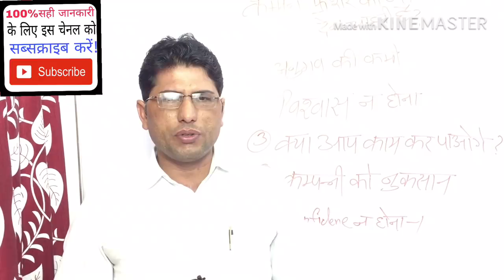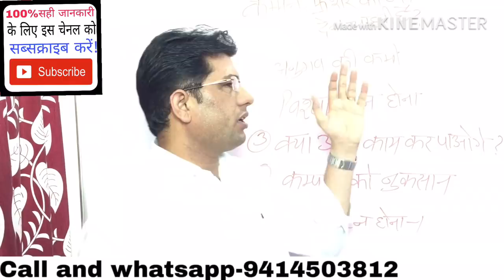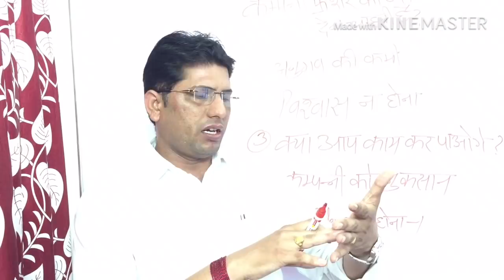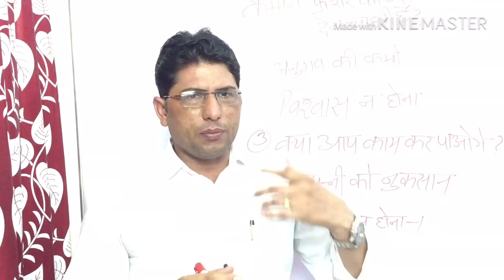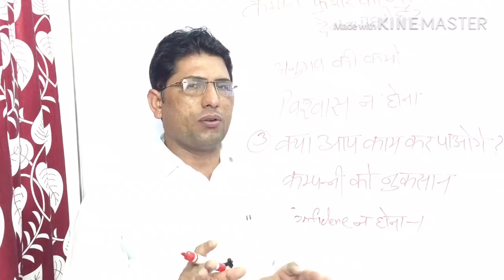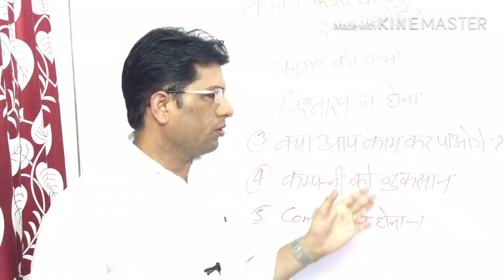कम्पंनी फ्रेशर को जॉब क्यों नहीं देना चाहती है? companye faracer ko job kyu nahi dena chahti.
नमस्कार साथियों! मेरा नाम एडवोकेट अशोक चौधरी है! और मैं समय-समय पर आप लोगों के लिए विदेश जॉब से संबंधित वीडियो बनाता रहता हूं! जिससे आपको सही जानकारी मिल सके! मेंने इस वीडियो में मैंने कुवैत से रिलेटेड सभी प्रकार की जानकारी आप लोगों के साथ शेयर की है! ताकि हर रोज आने वाले समय पर सही जानकारी व मोटिवेशन आपको मिलती रहे! जिससे धोखाधड़ी का शिकार होने से बच सके! धन्यवाद!!
Sanday closed
Thanks.

कुवैत वीजा जानकारी!
कुवैत वीजा कितने प्रकार के होते हैं?
कुवैत कंपनी वीजा एंड सैलेरी!
कुवैत आजाद वीजा का खादम विजा!
कुवैत आजाद सोन वीजा!
कुवैत जॉब और सैलरी!
कुवैत ड्राइवर जॉब और सैलरी!
कुवैत मेशन, हेल्पर,इलेक्ट्रिशियन, प्लंबर, टाइल, मेसन जॉब और सैलरी!
कुवैत का वीजा का खर्चा!
कुवैत ऑफिस जॉब और सैलरी!
कुवैत वीजा कैसे अप्लाई करें?
कुवैत विजिट विजा खर्चा?कुवेत विजिट विजा का खर्चा?
कुवैत विजिट टू वर्क!
कुवेत स्टडाऊन वीजा!
कुवैत वीजा सैलरी और जॉब!
कुवैत मेडिकल खर्चा!
कुवैत मेडिकल अनफिट जॉब!
कुवैत इमीग्रेशन खर्चा!
कुवैत का वीजा स्टांप और खर्चा आदि!